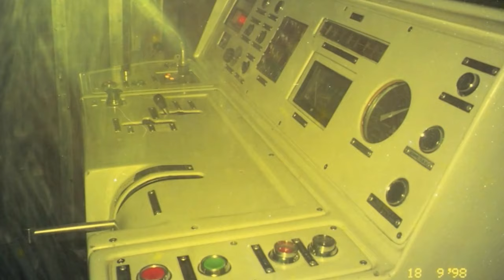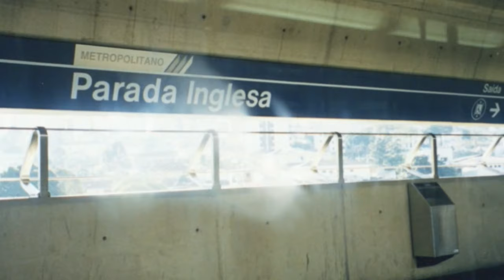Fotos que tirei na cidade de São Paulo nos anos 90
Digitalizei quase 100 fotos que fiz aleatoriamente na cidade de SP entre os anos de 1991 a 1998, a maioria é da região do Jabaquara - Cidade Vargas.
Algumas fotos já havia postado em outros vídeos, mas não tinha escaneado em alta qualidade.